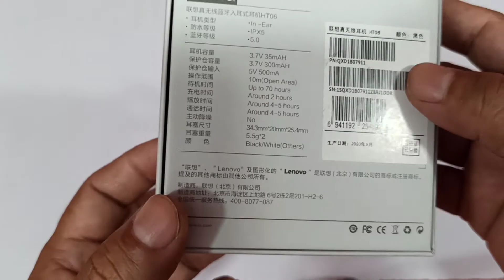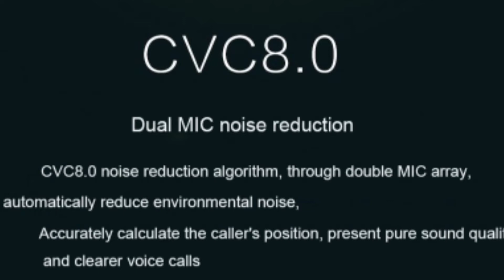Lenovo HT06 Earbuds Unboxing & Review lenovo HT06 Unboxing Best Quality Unique Design But ??????....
Hello dosto aj ki video m LENOVO k New HT06 EARBUDS ki unboxing ki h dosto dekhne m bhut ache lgte hain build quality sound quality earbuds ka design sab acha h CvC 8.0 feature milta ha 4 mic noise cancelling k lu hain jis se call kin quality b bhut achi h lekin bhai is m apko Voice assistant ka feature nai milta na he volume control ka option milta h jo k mujhe acha nai laga. price 4000 h jo b lena chata h neeche number p rabta kare video achi lage to video ko like share kare channel ko b subscribe karlen ta k meri ane wali video ki notification apko sab se phale milti rahe aur dosto comment m zarur bataye apko LENOVO HT06 Earbuds apko kaisa laga,

Price  4000